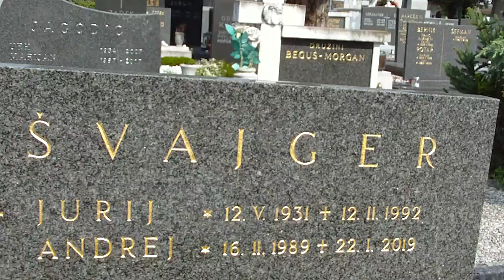return to cats